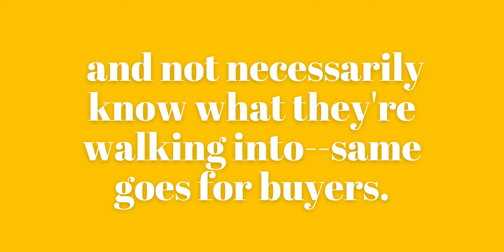Are you ready?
Join me for an information-filled session fully designed to bring you out of the "GOOGLE-ZONE" of home selling questions and in front of professionals from different fields, in the real estate industry, who will bring you first-hand expertise on what to expect when choosing to sell your home.

Whether you're selling or buying a home, the process has a lot of moving parts and puzzle pieces!  Don't miss out on your opportunity to learn about the process, get answers to some of your most probing questions, and gain confidence in what to do, when it's time for YOU!

Event is hosted by: Jamilah Damiani (Realtor), Jazmyn Miller-Gibbs (Interior Designer), and Lisa Reed (Realtor), with our special guest and sponsors .

First Time Home Seller: March 8th, 2023 from 6pm-8:30pm )
First Time Home Buyer: March 15th, 2023 from 6pm-8:30pm

Locations: RiverWinds Community Center (ROOM A),  1000 RiverWinds Dr., West Deptford, NJ., 08090

Q & A session will follow the presentation w/ a mortgage lender, landscaping company, home inspector, and general contractor (Bring your questions, no matter how minor you may think they are.)

Notes: Dress is casual or business casual. A variety of refreshments will be available (we won't let you down - especially if you're coming from work). Parking is FREE and can be found easily at the community center.  If you are a member of the RiverWinds, their childcare facility will be open.  Please visit their website for their guidelines.  Childcare is not available for non-members. However, this event is child-friendly (please reach out if you have any questions).